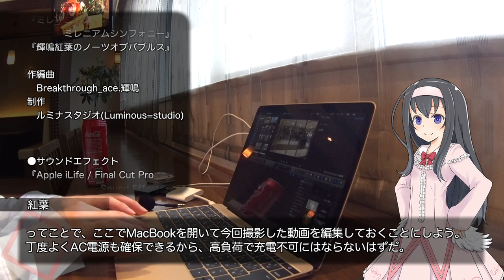【体験レポ】カプセルホテルに泊まってみよう(1)【LuminousDiary_262】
( ﾟдﾟ)小樽観光の合間に、丁度取れたホテルがカプセルルーム付きのホテルであったため予約してみました。
『ドーミーインPremium小樽』は北海道の系列店で唯一カプセルルームを構えているようです。

　Breakthrough_ace.輝鳴
●キャラクターデザイン・キービジュアル：
　そらのん
●ルミ・ミレーニア オリジナルキャラクターデザイン：
　なか